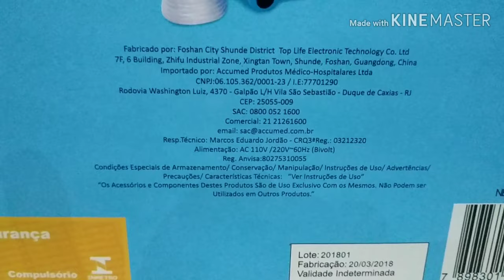Nebulizador G Tech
Eu adquiri esse nebulizador
Por indicação de um amigo e ele funciona muito bem e tem garantia de 2 anos ,isso me deixou mais seguro se der algum problemas o fabricante irá trocá-lo normalmente.